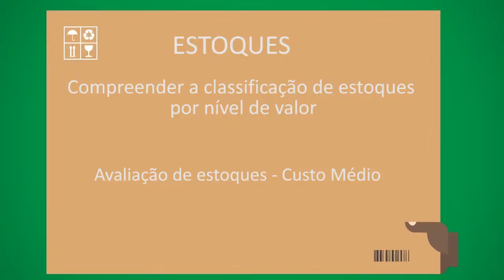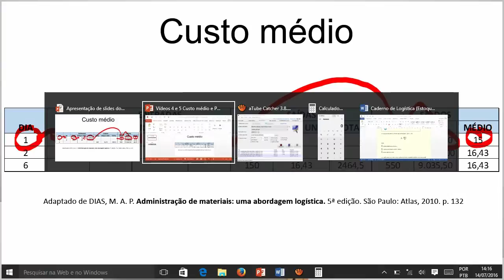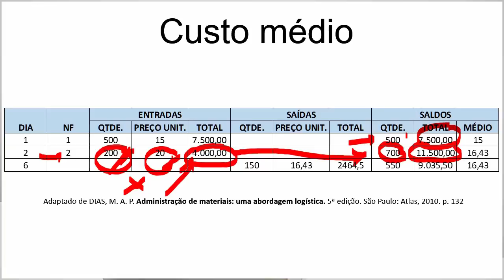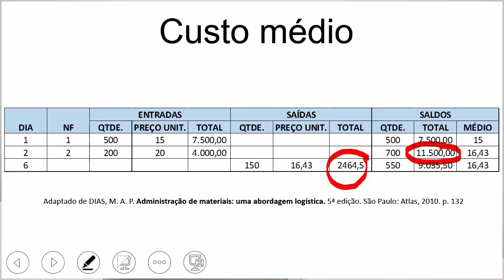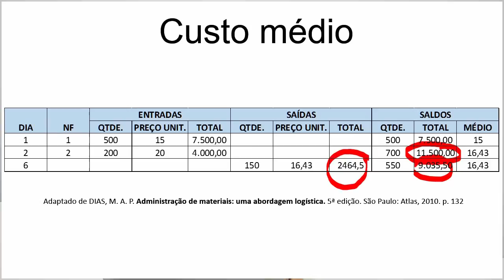Aula 2 Parte 2